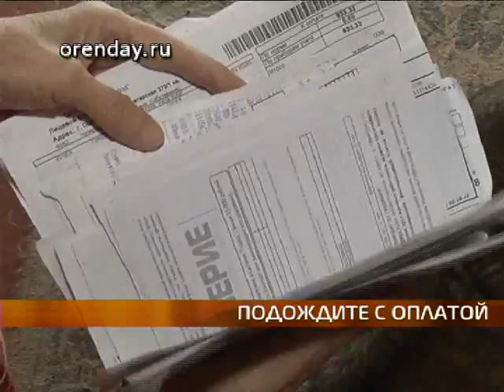kvitki QT6 DV PAL